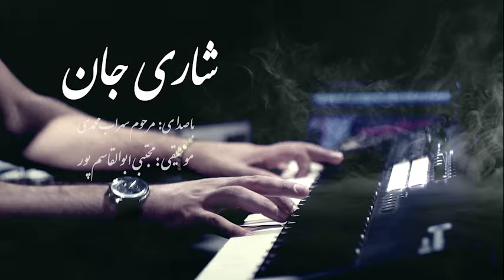Mojtaba Abolghasempour & Sohrab Mohammadi Shaari Jaan (Official Video)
شاری جان با صدای مرحوم سهراب محمدی و موسیقی مجتبی ابوالقاسم پور